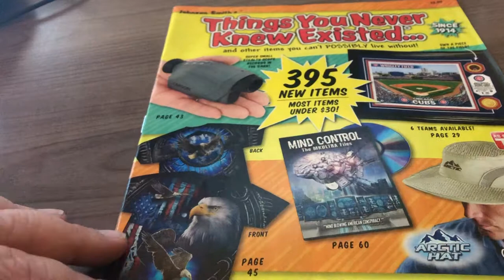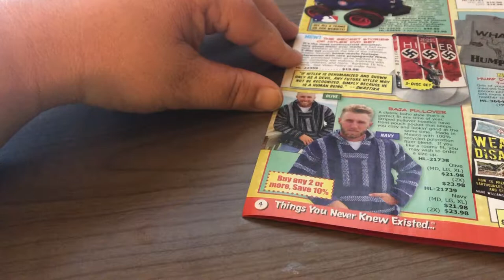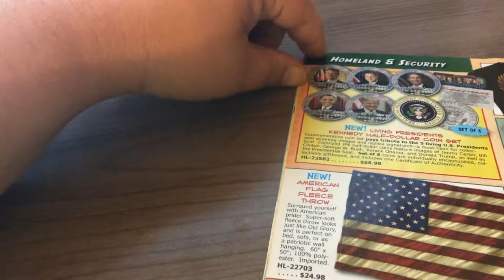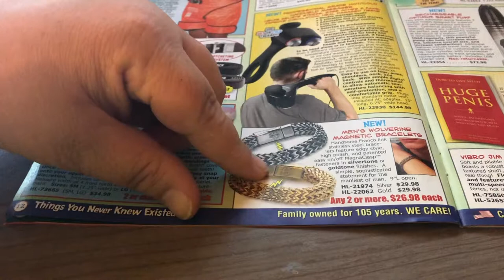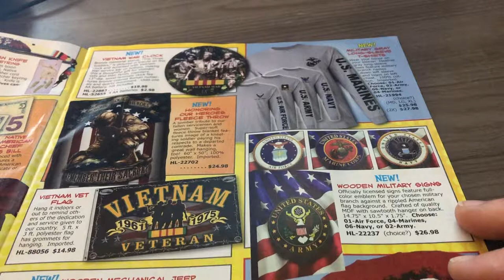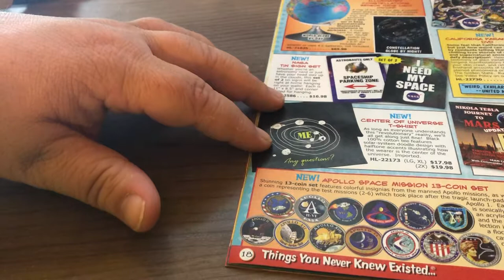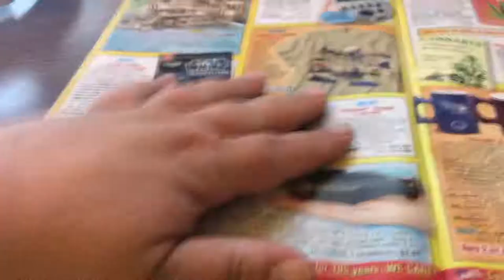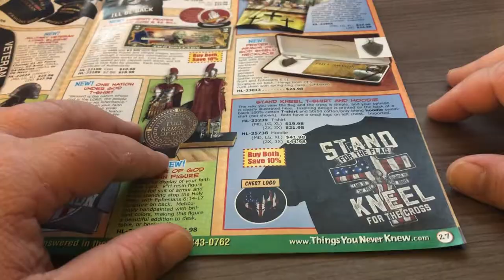Things You Never Knew Existed! Catalog Review 1 or 2